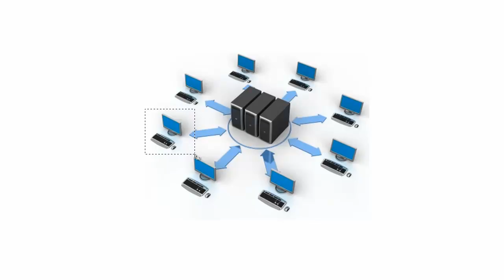서버란 무엇인가?